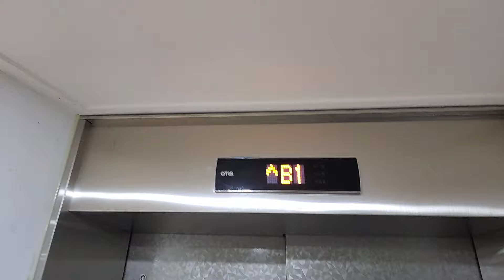(133th 플랫벨트) 충청남도 예산군 예산읍 신례원로 26 예산명지병원장례식장 OTIS엘리베이터 대차후 탑사기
원활한 탑사진행을 위해 B1층에서 시작했으며, 이 엘리베이터는 침대용 문짝입니다.

* 이 엘리베이터가 대차전 1996년식 LG산전엘리베이터 LVB모델로 추정되며, 여기는 1층에 관리사무실이 있으니 탑사시 주의하십시오.